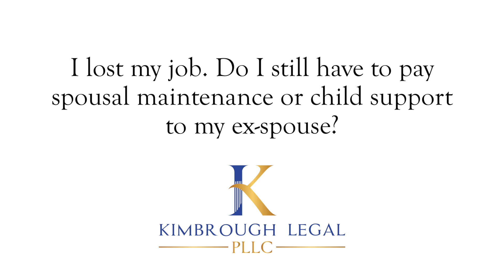I lost my job. Do I still have to pay spousal maintenance or child support to my ex-spouse?